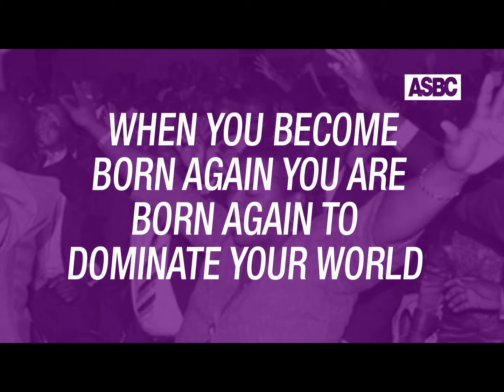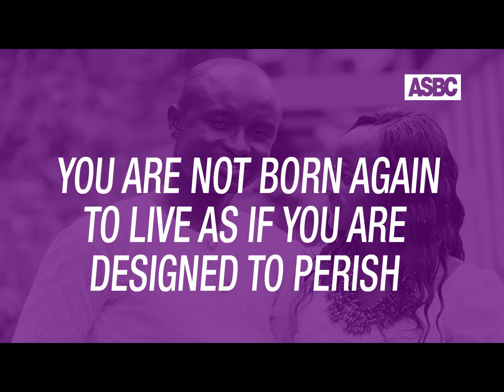WORD OF LIFE _ YE ARE THE SALT OF THE EARTH _ TRIUMPHANT LIFE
Grace makes us masters over circumstances, demons, challenges, devils and every situation of life. When we become born again, we represent Jesus on earth to rule in his Name, in his place in doing his works. We live a triumphant life in the Name of Jesus Christ. Halleluyah!